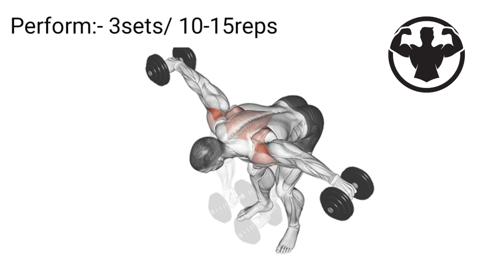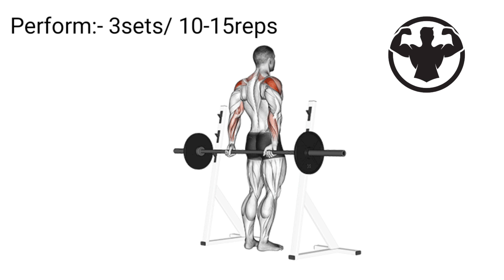Best exercises rear delts! || 5 exercises for delts|| @fitahadvlogs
Hello guys 💖
Welcome to this channel 🙏
Show some love guys @fitahadvlogs 😘
This channel is based on workout tips diet routine and vloging purpose 📷
Thank you for your loving support ❤️

Animated workout videos 💪
Deltroid exercise video 📷
Delt workout tips ✅
How to grow delts
Exercises for delts
Gym workout videos
Weight gain food 🥝
Fitness journey 🔥

Apna Bhai ko support karna 🫂
India ❤️